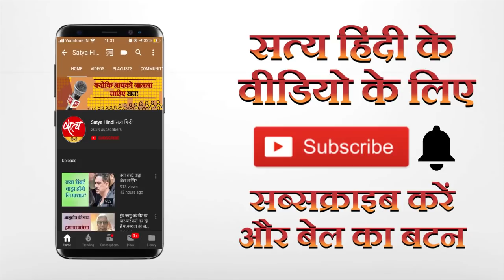कौन चाहता है कि भारत चीन लड़ कर बर्बाद हो जाये ?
मशहूर चीन विशेषण प्रेम शंकर झा का विस्फोटक इंटरव्यू । वो क्यों कहते हैं कि चीन भारत से जंग नहीं चाहता !